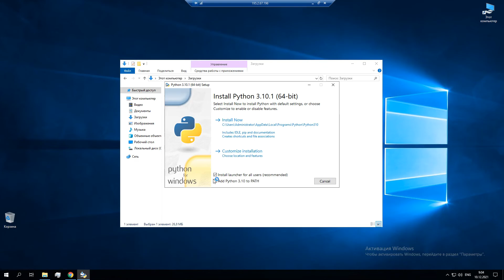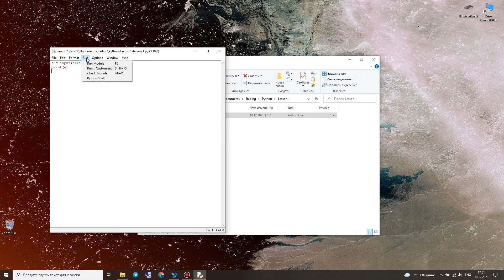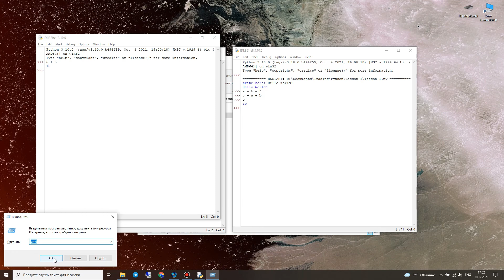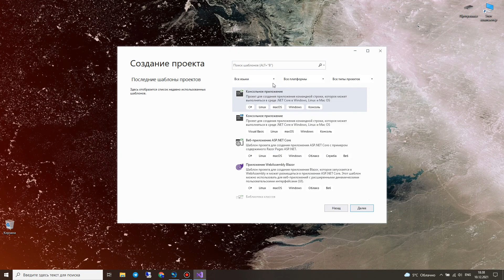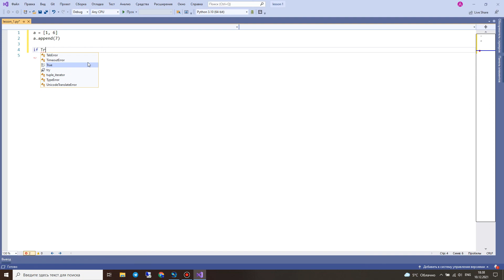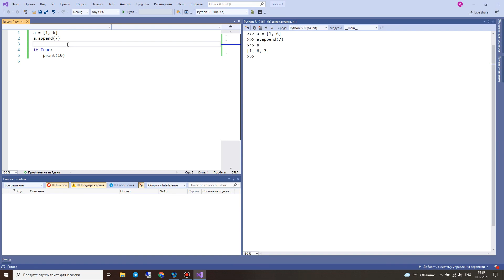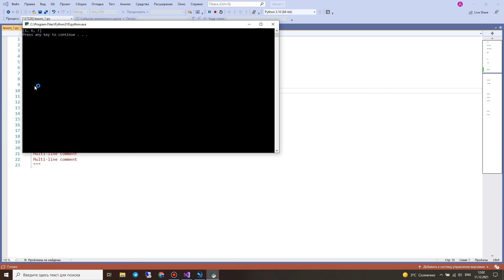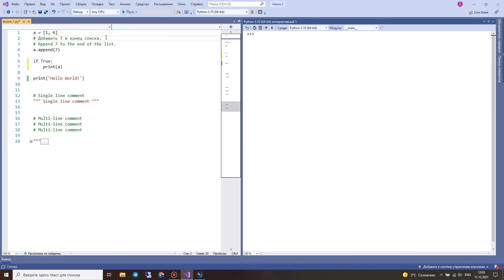ВСТУПЛЕНИЕ. Python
Представляю вашему вниманию курс «Python». Данный курс посвящён основам языка программирования Python.

Урок №1.
Из урока вы узнаете, как установить Python на компьютер и начать на нём программировать.

00:00 Введение
01:38 Установка Python
02:10 Первая программа
05:05 IDE
05:31 Visual Studio
07:34 Комментарии

Хотите вступить в премиум группу, купить или заказать торговый алгоритм? Свяжитесь со мной в Telegram

TQkvZfTE4Nk7eTo2wQMacAv9HkTEjdhrpJ